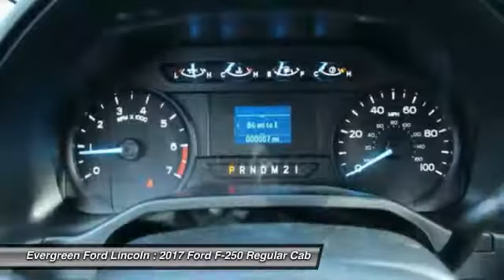2017 Ford F-250 Issaquah WA 17-2306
2017 Ford F-250 XL 4WD 142WB

1500 18th Ave. Northwest

Go To Work and Get The Job Done Right in this New 2017 Superduty F-250 4x4 from Evergreen Ford in Issaquah! All New from the Ground Up with a High Strength; Military Grade Aluminum Alloy Body; Lighter with More Towing Capacity; and Better Fuel Economy now in Americas Most Popular Truck. Looking Sharp in Versatile in Oxford White with a Very Capable 6.2L 16V Flex Fuel V8 Engine; 6-Speed Automatic Transmission; Tow Pkg; A/C; Traction and Stability Controls; Keyless Remote Entry; and the best dealership to put the right buying experience together for you. Own it in Issaquah today!    All prices are subject to change without notice. We reserve the right to refuse to honor any incorrect internet prices as we cannot account for human or technical error. Includes all available manufacturer rebates for qualified buyers.